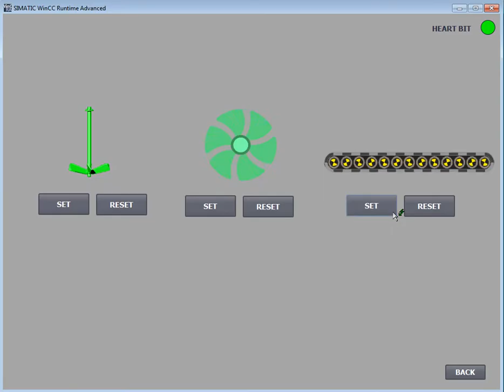TIA Portal WinCC Runtime Advance - Fan , Agitator and Conveyor animation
Available for Members only.
Agitator , Fan and Conveyor Animation in Siemens TIA Portal WinCC Runtime Advance.
This video is for demonstration only. Full video is available for channel members.